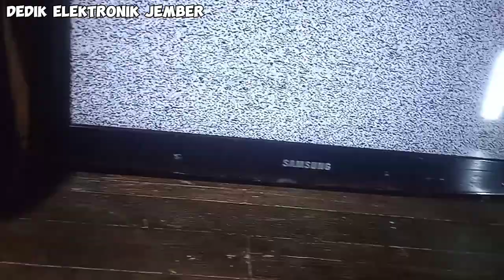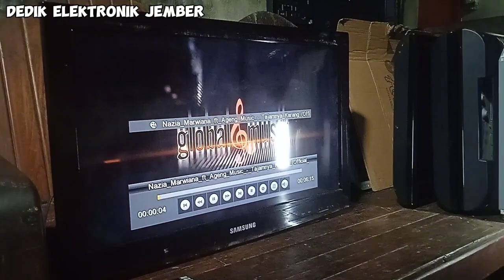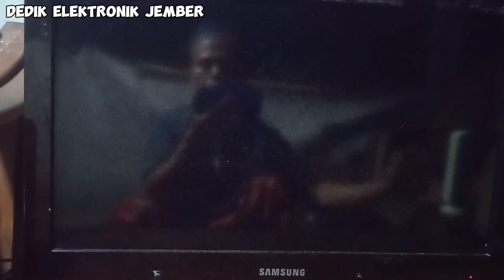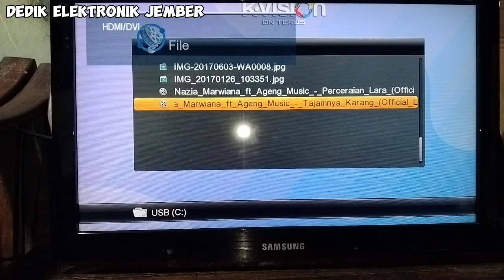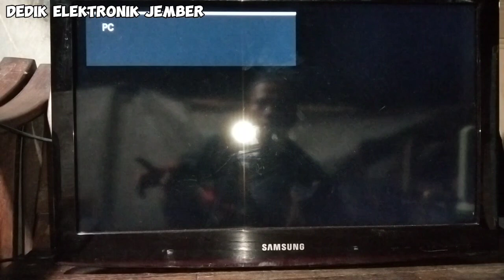TV LCD SAMSUNG GAMBAR NORMAL SUARA SERAK PUTUS-PUTUS. LA26D400E1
assalamualaikum warahmatullahi wib

kembali lagi di chenel YouTube saya
kali ini saya akan berbagi pengalaman dan disini saya  kedatangan tv lcd merek Samsung LA-26D400E1
untuk kerusakan gambar normal namun suara serak putus-putus
ok langsung saja exekusi ke kerusakannya
untuk tes suara nya berhung saya tidak punya siaran televisi saya menggunakan resever parabola dan menggunakan lagu (AGENG MUSIC)

dan jangan lupa dukung terus chenel ini agar chenel ini tetap berkembang dan tambah semangat terus untuk membuat vidio nya

semoga bermanfaat bagi pemula

WA SAYA.